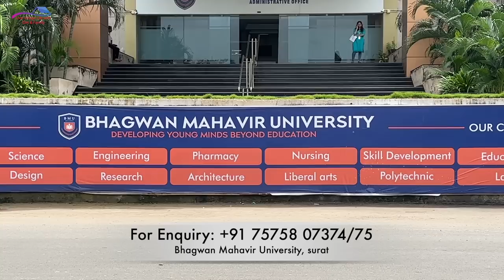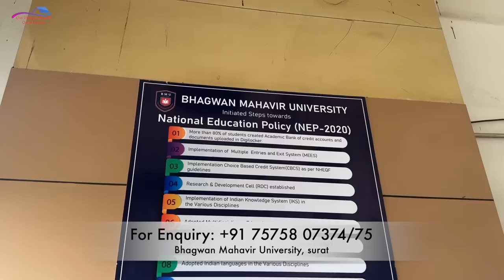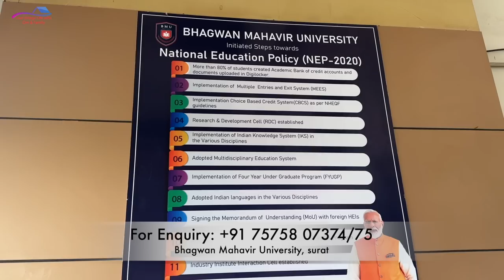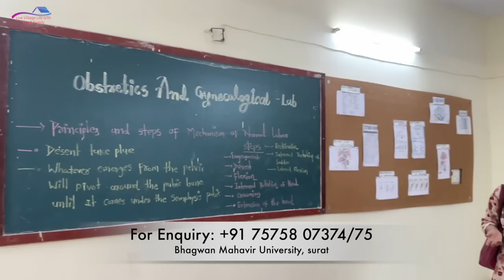Surat ki sabse best university / bhagwan mahavir university ki visit karke bahot achaa laga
Bhagwan Mahavir University,Surat (Best University in Gujarat)
Address:- Sr. No. 149, VIP Road, Bharthana Road,
Vesu, Surat, Gujarat 395007.

video editing: imovie
camera: sony a73
action camera: hero go pro 9, insta 360,
drone:dji mavic mini 2